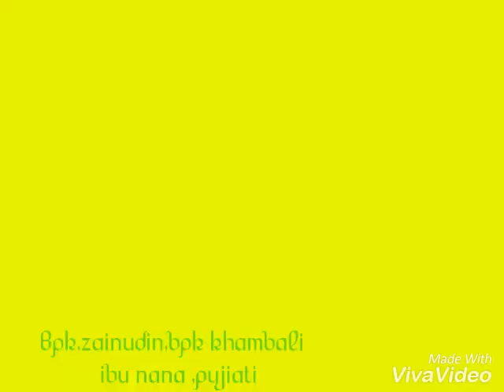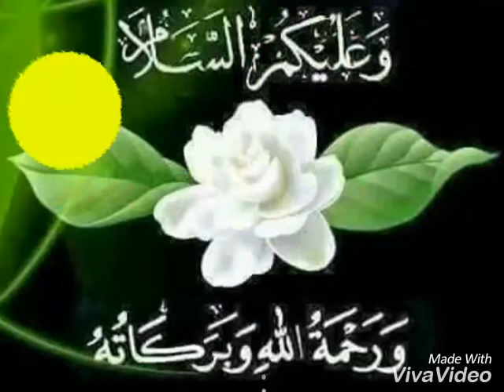Silaturakhim formosa ikadamit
Jumpa darat di taipe mainstation 12022017